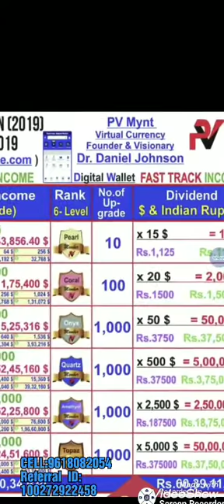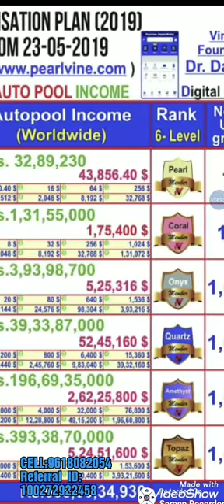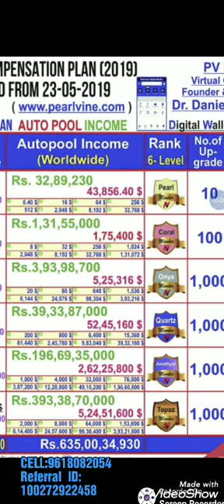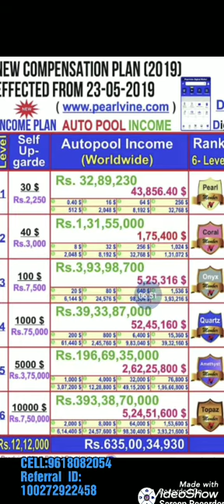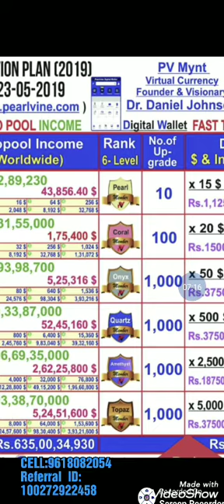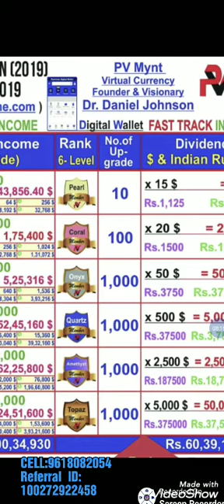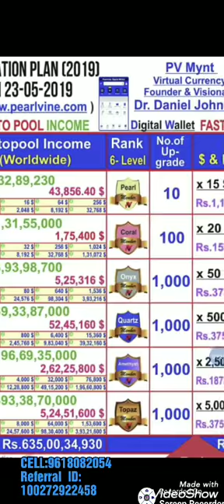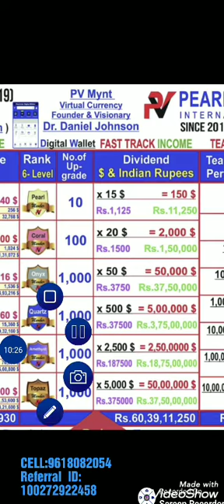Pearlvine International system fast track income part #1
How to earned money in pearlvine international.
Pearlvine international fast track including income.